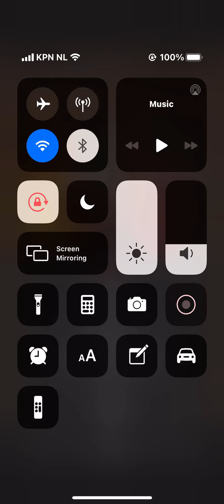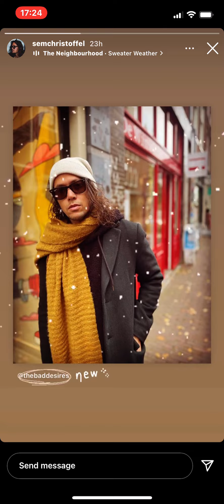28 December 2021